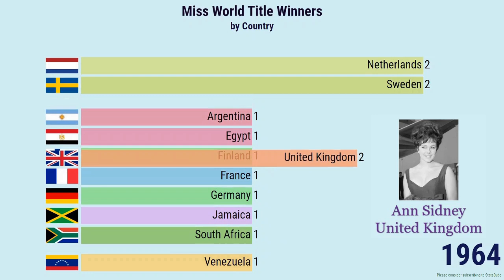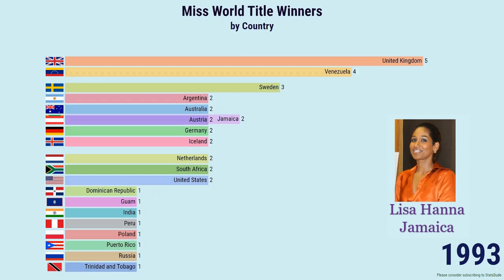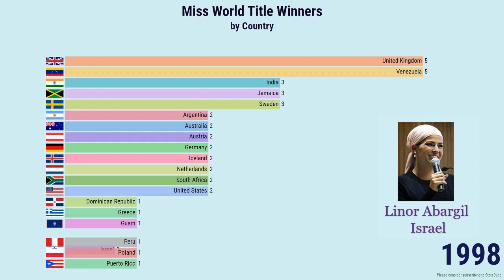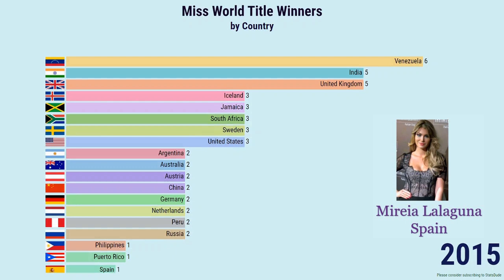Most Miss World Title Countries (1957 - 2020)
Presented Miss World with photo from year 1957 to 2019
Most miss World winners are updated in the chart.
Miss world 2019 - Current title winner - Toni-Ann Singh of Jamaica
Which country won most miss World title
Most miss World title by Countries

Top 20 miss world title countries
 India
 Venezuela
 United Kingdom
 Jamaica
 South Africa
 United States
 Iceland
 Sweden
 Puerto Rico
 China
 Russia
 Peru
 Austria
 Germany

Most of us prefer visualizations for presenting data for ease to understand.
Your feedback's are welcome to encourage us to prepare and presenting more analytical data.